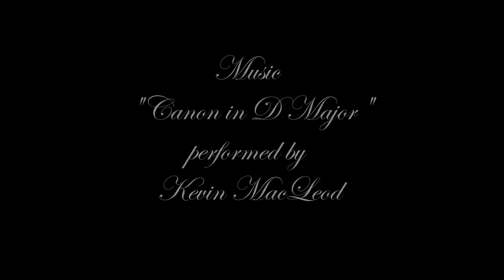Cannibal Corpse - Encased in Concrete (Metal Spoken Word)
Big C gives another Cannibal Corpse tune the Metal Spoken Word treatment.